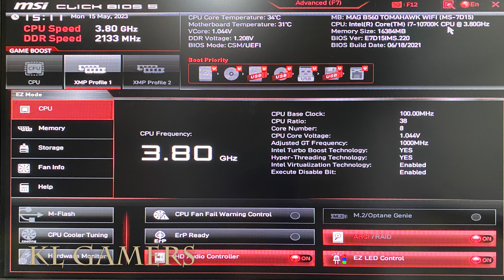intel Core i7 10700K msi MAG B560 TOMAHAWK WiFi GIGABYTE Z490 GAMING X ASUS RTX3080 TUF GAMING PC